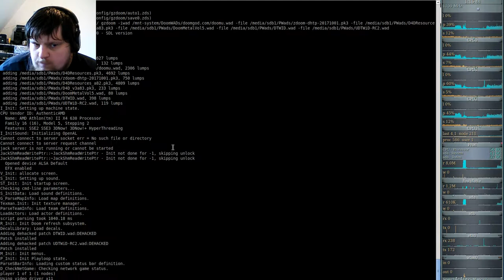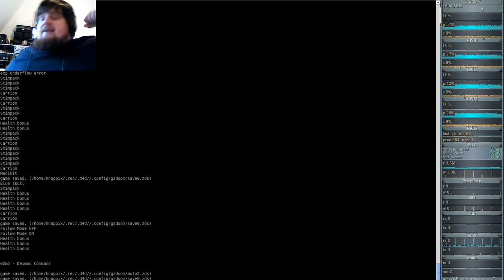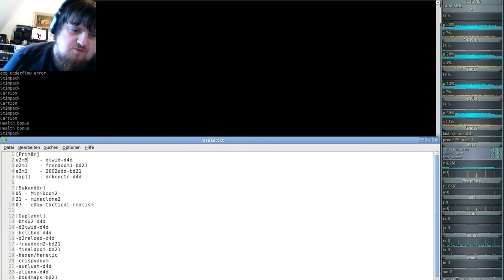DooM 2016 Doom the Way id Did (gzdoom) E2M4 - Mental Ward